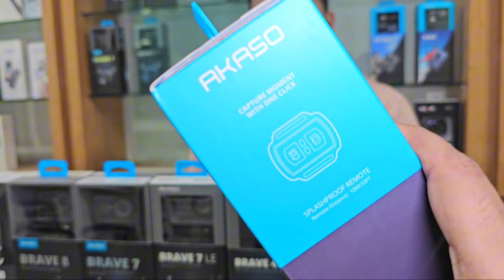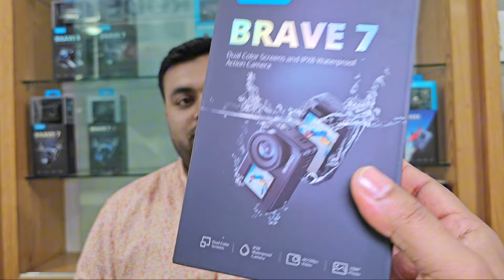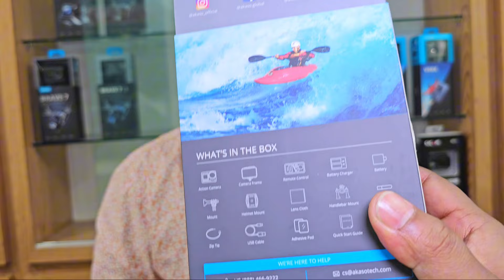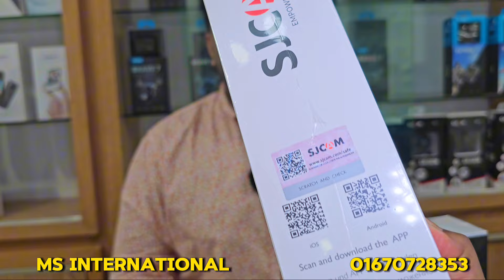৪০০০ হাজার টাকায় Gopro ক্যামেরা!! Gopo Camera low price,Akaso brave 7,Akaso brave 8,SJCAM 4000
৪০০০ হাজার টাকায় Gopro ক্যামেরা!! কেমনে সম্ভব😱
Pro ক্যামেরা 7000/-টাকায় |
Akaso Action Camera Price In Bangladesh

MS INTERNATIONAL

Shop# 24C, Level# 4, Block# A, Jamuna Future Park, Dhaka
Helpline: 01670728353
🎯Any kind of Jaruri kotha or cooperation.Please do E-mail or Whatsapp.